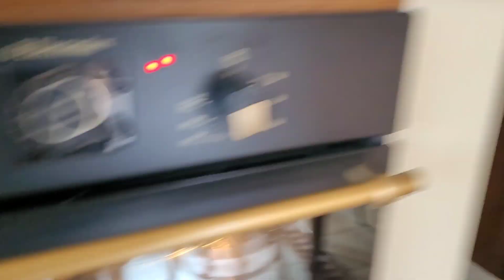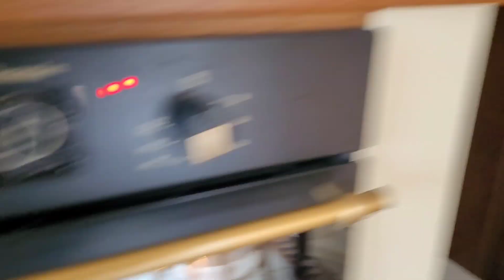Kotlety mielone z jelenia Dziczyzna na obiad